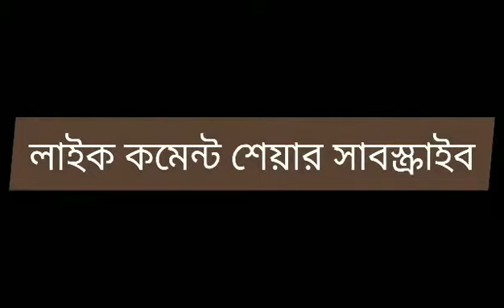ঘরে তৈরি স্বাস্থ্যসম্মত মেয়নাইজ